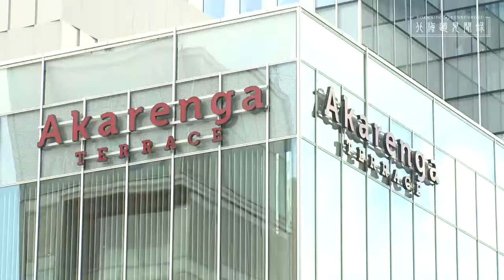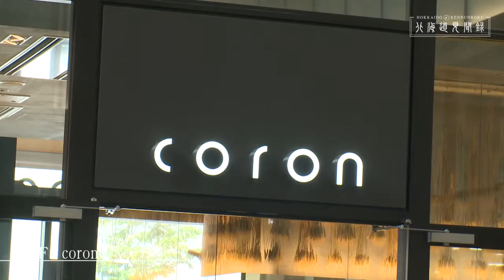赤れんがテラス Akarenga Terrace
北海道札幌市にある「赤れんがテラス」をご紹介します。
十勝毎日新聞電子版　特集「北海道見聞録」より